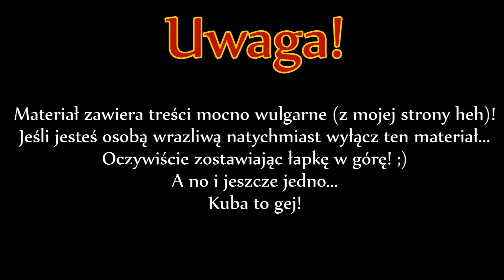#3 DON COLREONE | TOWN OF SALEM | Z EKIPĄ [GODFATHER]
Witam Was bardzo serdecznie w Town of Salem, grze w której naszym zadaniem jest doprowadzenie swojej roli do wygranej. Wszelkie zasady znajdziecie poniżej! Gierka prowadzona jest z ekipą na Discordzie, serdecznie zapraszam wszystkich nowych :D Dajcie znać co sądzicie!

★Najważniesze!
- Steam: JBDark (alayar333)

★Specyfikacja Komputera:
- Karta Graficzna: NVIDIA GeForce GTX 960
- Procesor: Intel Core i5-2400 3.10GHz
- Pamięc RAM: 8GB
- Dysk Twardy: 1 Terabajt
- LG (jakiśtam) 24 cale
- Mikrofon: Samson G-Track
- Myszka: A4Tech Bloody v2
- Klawiatura: CM Storm Quickfire TK Cherry MX Brown

★Opis Gry★
Town of Salem jest grą online przypominającą "grę w mafię". Została ona stworzona przez BlankMediaGames

Cel gry jest zależny od roli, która została nam przydzielona.

Ogółem gra dzieli się na trzy kategorie Mieszkańcy (Town), Mafia oraz Neutralni.

Celem Mieszkańców jest zabicie wszystkich członków Mafii jak i niebezpiecznych Neutralnych. Celem Mafii jest zabicie wszystkich Mieszkańców oraz wrogich Neutralnych. Neutralni mogą mieć różne cele, w zależności od poszczególnych zadań. Generalnie, Neutralni są po niczyjej stronie. Oszustwo jest kluczem do zwycięstwa w grze.